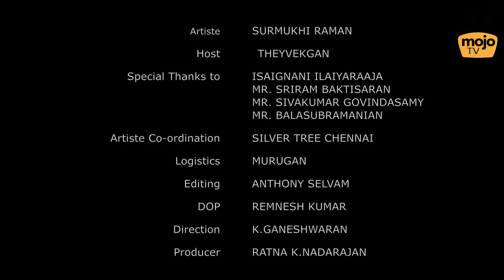Surmukhi Raman Exclusive Interview | Engeyum Eppothum Raaja | Maestro Ilaiyaraaja Live in KL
Surmukhi Raman is an Indian playback singer from Tamil Nadu.

Exclusive & Rare Interview Of Playback Singer  Shwetha Mohan. This in-depth interview is brought to you exclusively by MojoTV.

Gearing up for The Biggest Musical Extravaganza of the year - Maestro Ilaiyaraaja Live in Kuala Lumpur | 20 June 2020 | MITEC, KL

ARTISTE
SURMUKHI RAMAN

HOST
THEYVEKGAN  THAMARAICHELVEN

TALENT MANAGEMENT
VIJAY MP
SILVERTREE

LOGISTICS
MURUGAN

SOUND
REMNESH KUMAR

DOP
GANESHWARAN KARUNAKARAN
REMNESH KUMAR

EDITING
ANTHONY SELVAM

DIRECTION
GANESHWARAN KARUNAKARAN

PRODUCER
RATNA K.NADARAJAN

WE DO IT FOR THE LOVE OF MUSIC